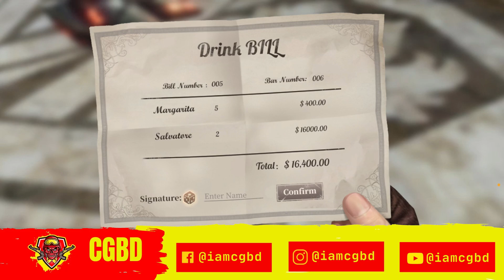City In Flames | Part 1 | Chapter 1 | Devil May Cry: Peak of Combat Game-play ✔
Devil May Cry: Peak of Combat Game-play  Part 1 is about Chapter 1 'City in Flames'. It was absolutely a delight to play as Dante again. The experience of Devil May Cry feels refreshing in a mobile device. :D

Let others give the chance to also see the video by sharing :)